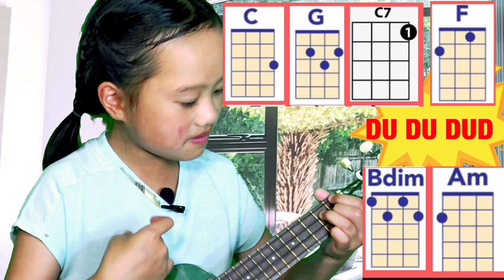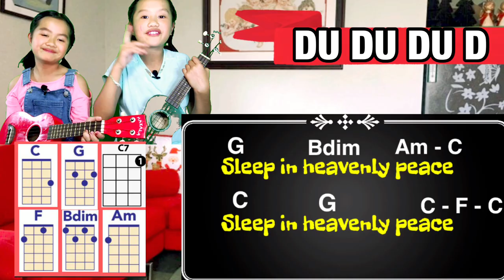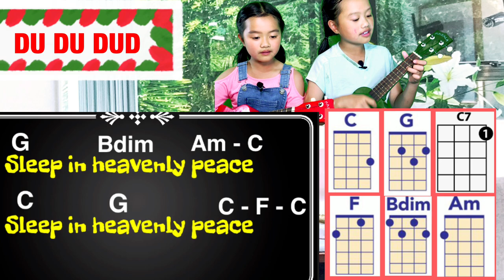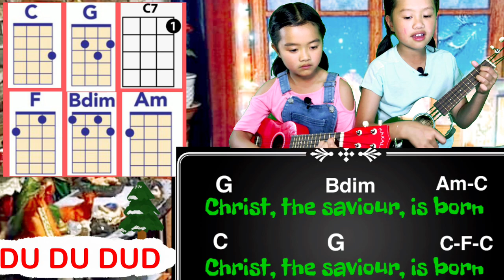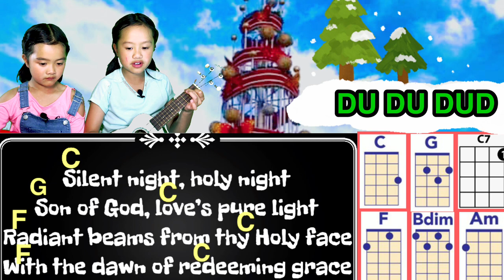How To Play The Bdim Ukulele Chord|Application to "Stille Nacht"/"Silent Night", an 1818 X'mas song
Beginner uke players showing how to play the Bdim and how it's applied to an old 1818 Christmas carol, "Silent Night", composed in 1818 by Franz Xaver Gruber to lyrics by Joseph Mohr.

Timestamp
1:48 - how to play Bdim chord
4:10 - "Silenty Night" chords
4:50 - strumming pattern
6:47 - first verse
8:58 - second verse
9:56 - third verse
11:35 - shoutout to sponsors

PLEASE SUPPORT OUR: Amazingly Members:
1. Victoria Nadiasan
2. Danio Lorena